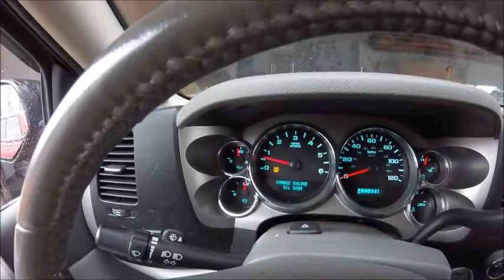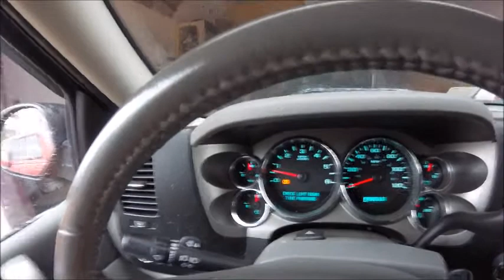2009 GMC SIERRA Z71 oil Change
Changing the oil in my 2009 GMC Sierra. Getting my 4x4 ready for winter weather and hauling the atvs' to S.C. when we leave to go to our winter home .DON'T MAKE MISTAKE I MADE IT HOLDS  6 QUARTS OF OIL NOT 5
Welcome to our vlog! We are THOROUGHLY ADDICTED to ATV's and will also share a wide variety of vlogs of our life outside of trail riding including vlogs of our crazy fur baby Alice and tutorials on selling on eBay, auctions, buying storage units, buying/reselling, money making ideas and MANY other topics!  ATV vloggers and vlogging, we hope you enjoy our content and learn something from our educational vlogs!

ALSO DON'T FORGET TO CLICK THE LIKE BUTTON AND SHARE!  There we have our vlogs organized by subject/theme or you can click on "videos" to look at all we have to offer.

Eat, sleep, ride, repeat.
Life is short, ride slow.

Mrs. ATV's ride-(Quadarommamomma)-2002 Honda Foreman
            Rubicon ES 500 aka Tank (my baby)
Mr. ATV's ride-2015 Polaris Sportsman 570